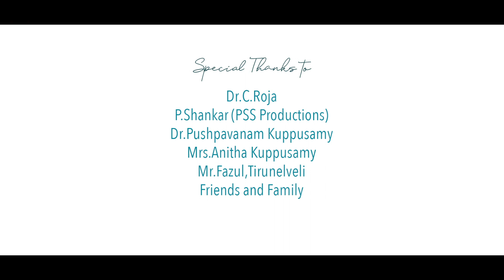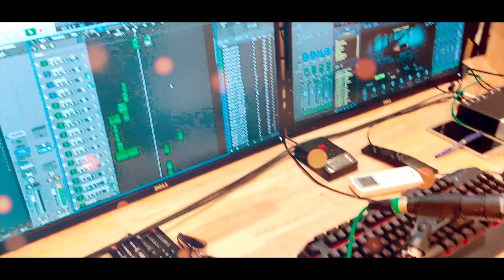Oru Chakkaram Pola - Tamil Lyric Video | Vikram Varman | Dr.Pallavi P K | Arun Bharathi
Lets feed your ears with a mellifluous folk song 'Oru Chakkaram Pola'; on the Vocals of Vikram Varman & Dr.Pallavi P K; Music Composed by Vikram Varman; Penned by Arun Bharathi.

D Records in association with PSS Productions presents
'Oru Chakkaram Pola' - Independent Album Song

Lyric: Arun Bharathi
Singers: Vikram Varman & Dr.Pallavi P K
Mix and Master: K.Dhanasekar
Recorded at: D Records Sound Suite,Chennai
Lyric Video: Gunaseelan
Video Director: Vijay Dinesh
Choreography: Nanda
Cinematography: Srikanth Ila
Costume Designer: Nivetha Joseph
Production Executive: Rajesh Giri and Vijayan
P.R.O: Mounam Ravi
Producers: Vikram Varman ( D Records) and S.Prithi Shankar (PSS Productions)